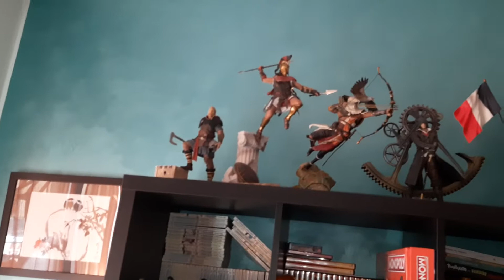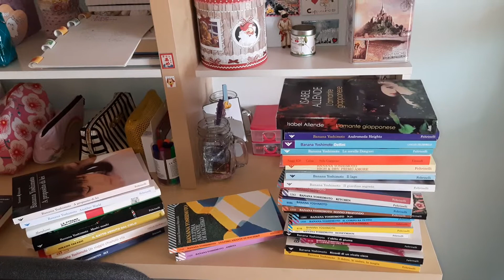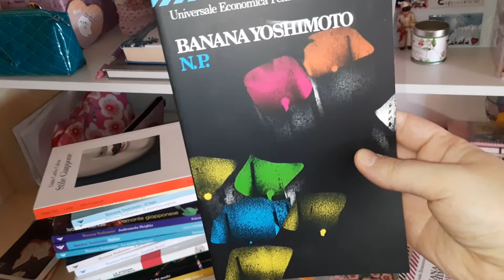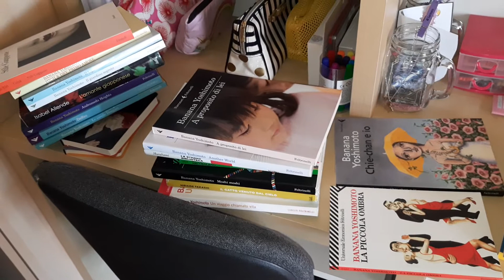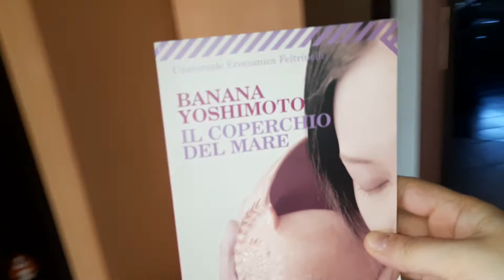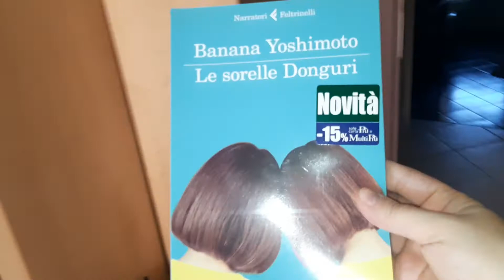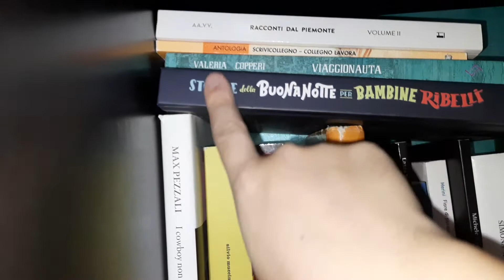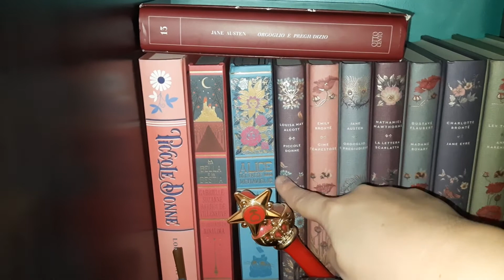Libri che passione